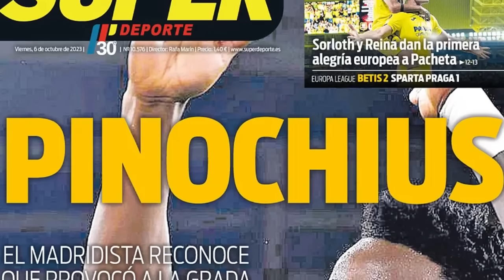"Estoy DECEPCIONADO" CONVOCATORIA de JIMMY, NOVEDADES |POSITIVO A D0PING, Harán SEGUNDA PRUEBA